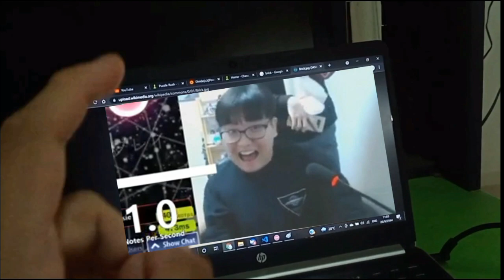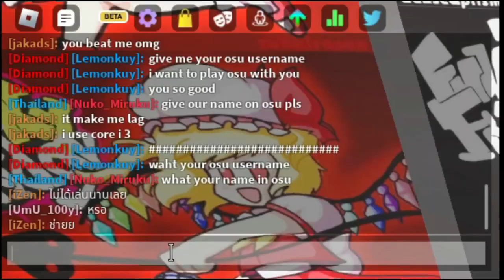🔥🔥Jakads is real 100%🔥🔥